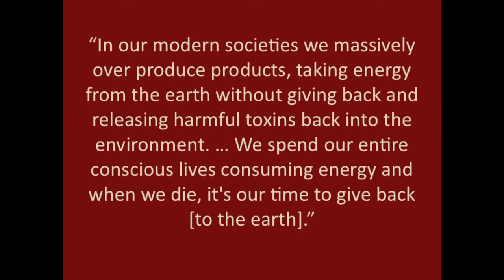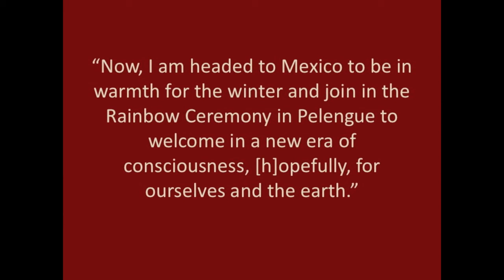"Your Recycle Story": Raven Rose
Raven Rose, of upstate NY, shares why and how she recycles. Thanks, Raven Rose, for sharing your story.